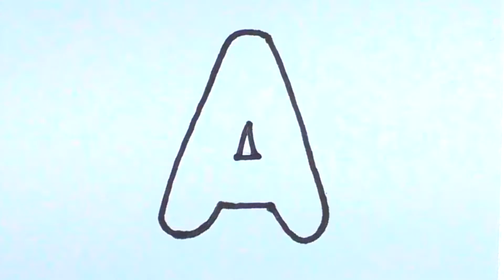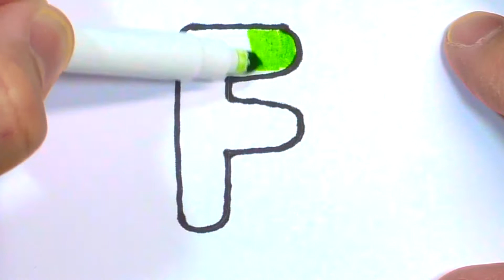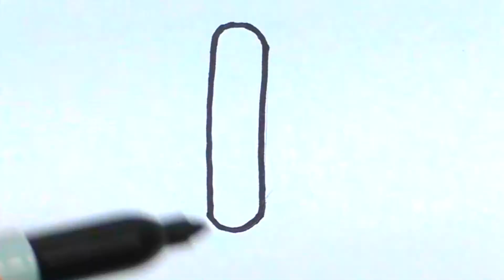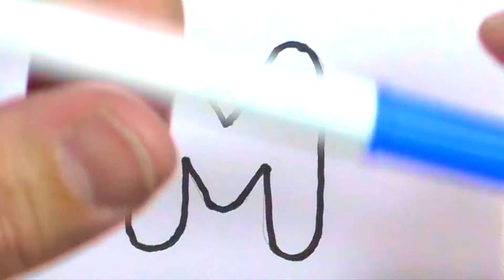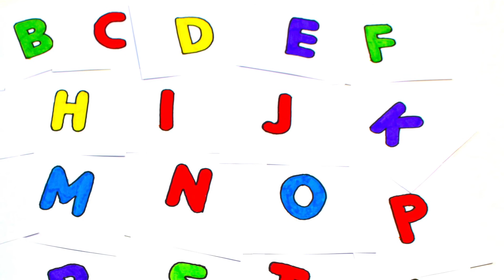Learn the Alphabet from A to Z with fun colouring and pop up surprise letters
This is one the best fun and colourful educational Alphabet learning videos for pre-schoolers and toddlers. A great way to learn and practice the Alphabet, and learn from the A B C's.

Play and Grow Time is all about fun learning and the best educational videos for kids - videos children love to watch and parents appreciate for the creative and interactive play and learning.

Best Learning to Count Numbers 1 to15 Educational Video Peppa, George and Grandpa Pig Go Fishing

Learn to count numbers 1 to 10 and learn the colour GREEN with fruit and vegetables

Learn to count 1 2 3 and the colours Green Blue and Purple with surprise toys

Learn to count 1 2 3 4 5 with George Pig, Toy Story Woody, Bob the Builder Dizzy, Paw Patrol Chase and Sad

Learn numbers and counting 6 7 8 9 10 with Lightning McQueen, Octonauts, Angry, and Paw Patrol Rubble

Learn sizes BIG Small and colours Yellow Red and White with Lightning McQueen, Spongebob and Olaf

Learn the colour RED, and counting 1 to 10 with red fruit and vegetables and surprise Peppa Pig

Learning Letters A B C D E with surprises and toys from Peppa Pig Angry Birds Dinosaurs and Fruit

Learning Letters F G H I J with toy surprises Toy Story Woody, Peppa Pig, Finding Nemo and Dora

Learning Letters K L M N O with toy surprises Kittens Lemon Monkeys Potatohead Nose and Orange Octopus